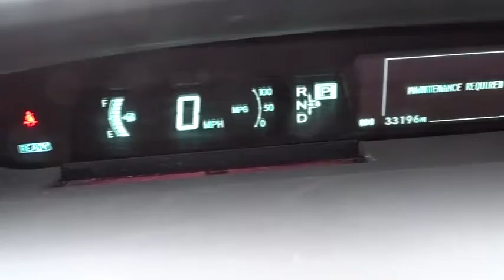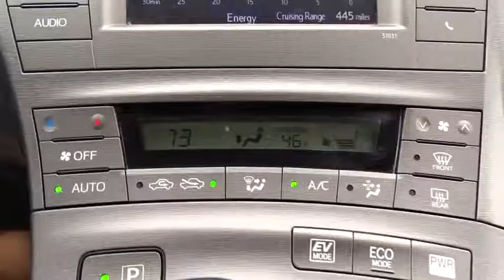2014 Toyota Prius Highland Park, Arlington Heights, Skokie, Libertyville, Glenview, IL 37990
2014 Toyota Prius

BALANCE OF THE FACTORY 3 YEAR OR 36000 MILE WARRANTY from the date of first use!BALANCE OF THE FACTORY 5 YEAR OR 60000 MILE POWER TRAIN WARRANTY from the date of first use!AVAILABLE EXTENDED WARRANTY!CALL MATT PRICE TODAY TOLL FREE AT 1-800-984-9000 TO GET ALL THE DETAILS ON THIS VEHICLE! We are not responsible for any typos or errors on the information provided here.